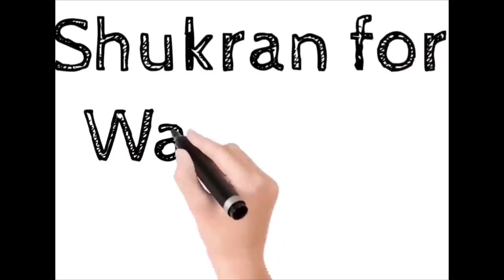Chai Pe Charcha | Bombay Cutting Chai | Life in Doha Qatar for Indians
Chai Pe Charcha | Bombay Cutting Chai